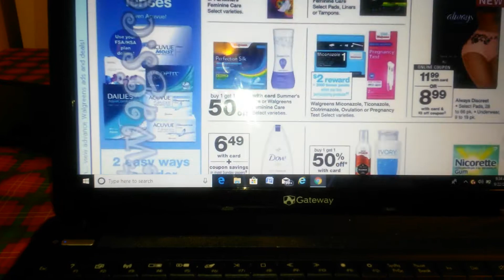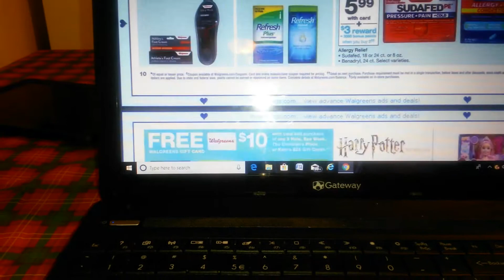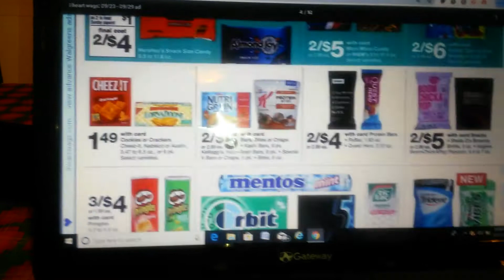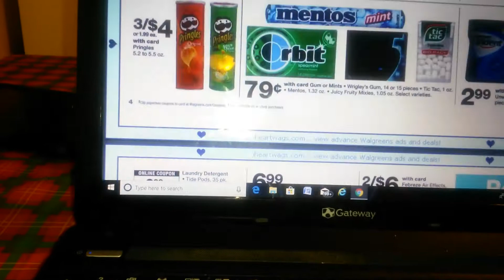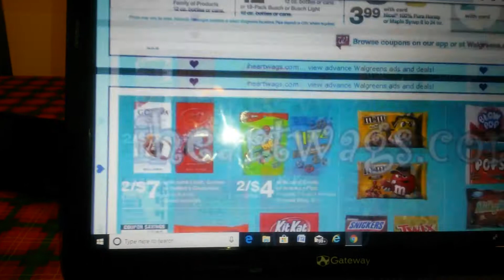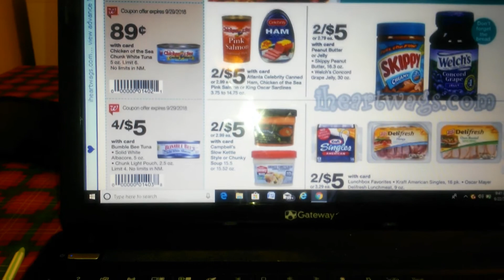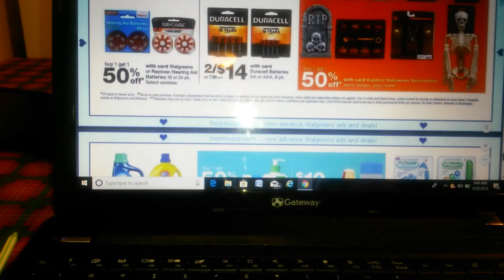Transaccion de wags 9/23/2018